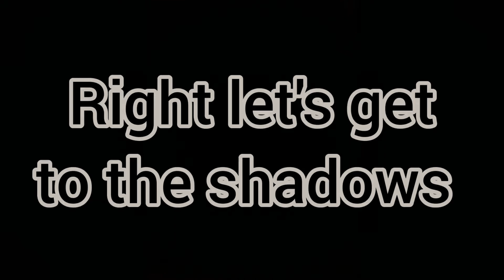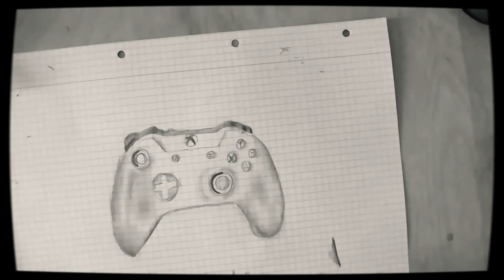Drawing [time-lapse] xbox one controller